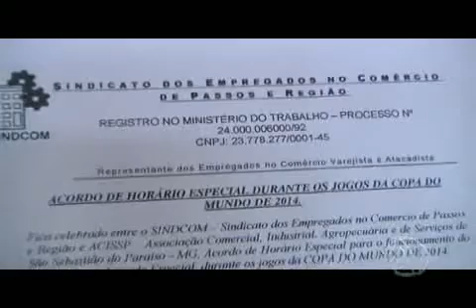VEJA O QUE FUNCIONA NA COPA